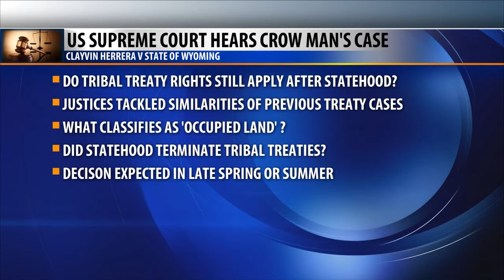Q2 Top Stories on MTM, Wednesday 1-9-19